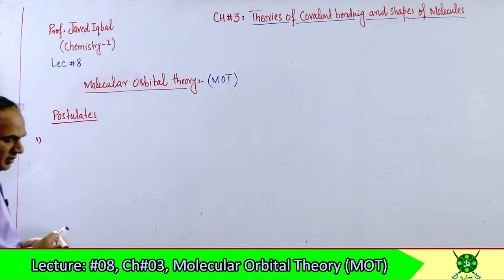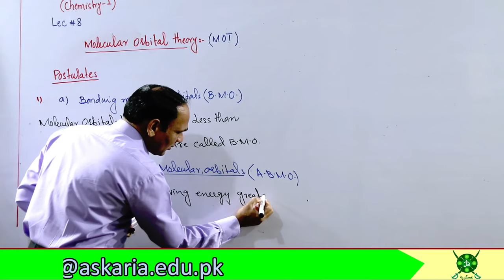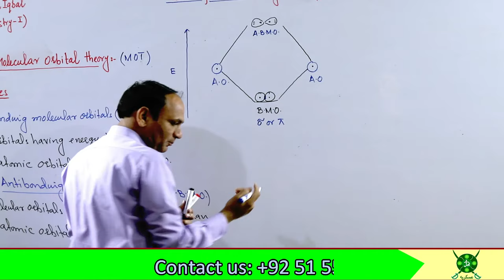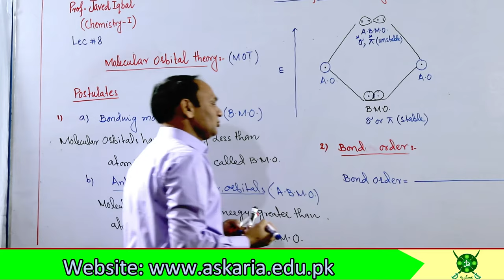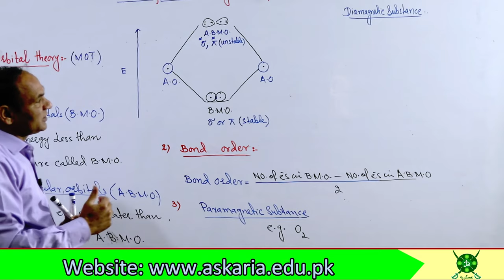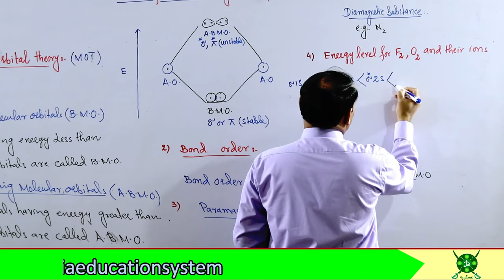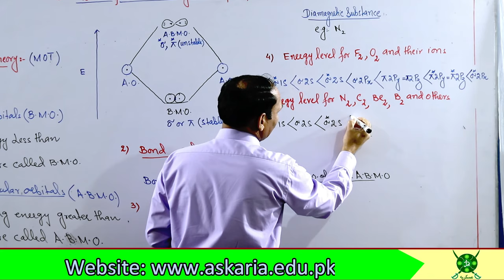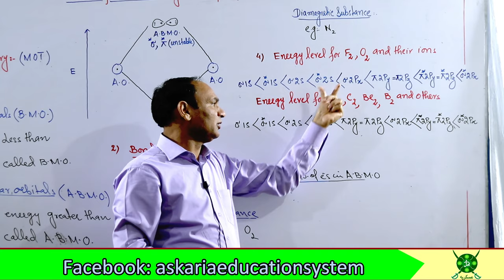Ch#3 |Lec#8 | Molecular Orbital Theory (MOT) mot theory chemistry 1